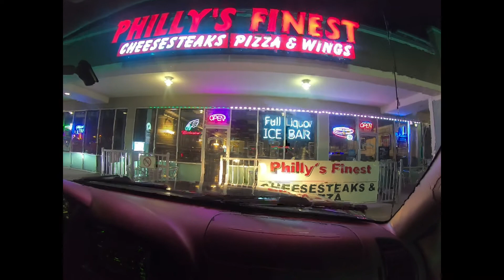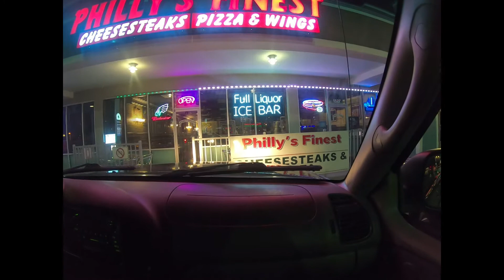Xmas scenery road trip#Picking up dinner#Florida USA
Christmas lights/ Dinner from Philly's Finest/Driving around Jax beach